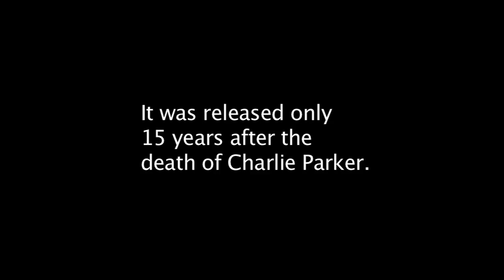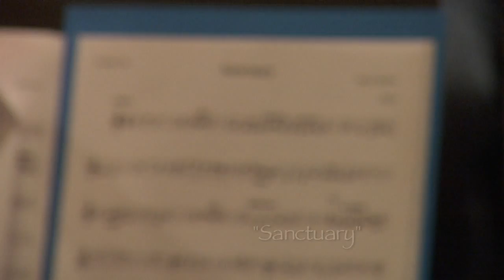"Miles Davis Big Band Project" under the direction of Charles Pillow